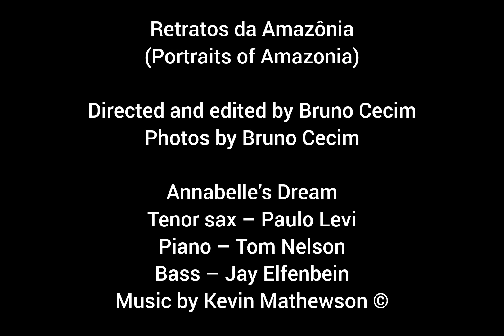Retratos da Amazônia (Portraits of Amazonia).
Retratos da Amazônia
(Portraits of Amazonia)

Directed and edited by Bruno Cecim
Photos by Bruno Cecim

Annabelle’s Dream
Tenor sax – Paulo Levi
Piano – Tom Nelson
Bass – Jay Elfenbein

Belém-PA
2022